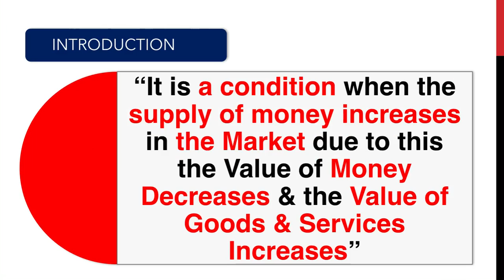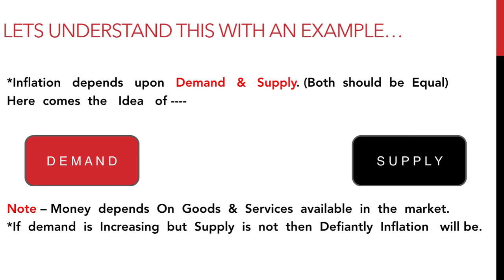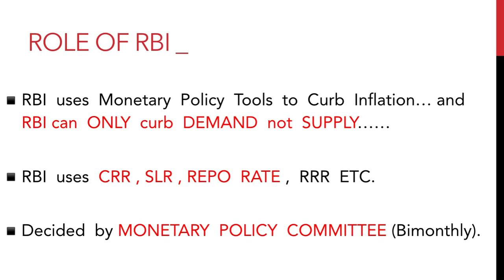l क्या होती है, INFLATION? l Shiva Singhal l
In this lesson know about Basic of INFLATION !!